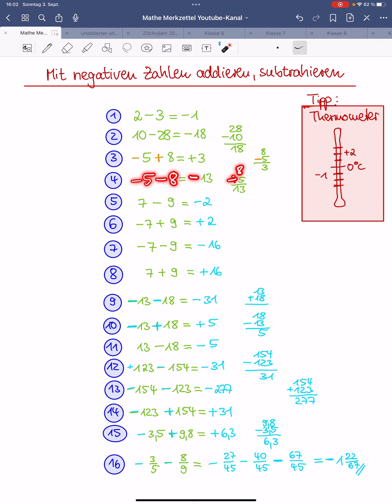Negative Zahlen addieren und subtrahieren, Tipp: Thermometer, Temperaturen berechnen